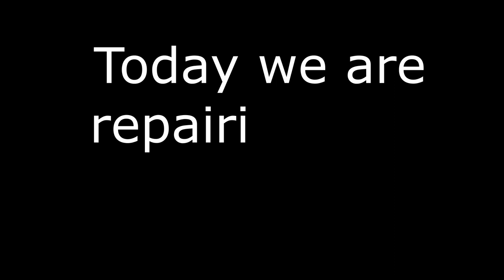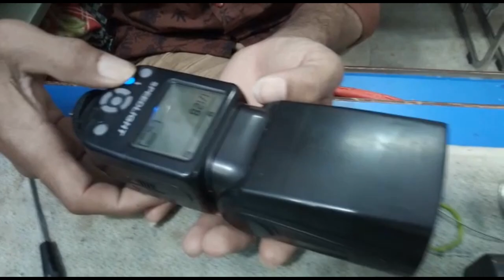How to repair flash| camera flash |dslr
No.1 Camera Repairing Institute in India ( Swastik Camera Institute )

✅कैमरा रिपेयरिंग सीख कर अपना खुद का Business चालू करें
✅सिर्फ 2/3 महीने में
✅Basic + Advance + Chip Level
✅100% Market प्रैक्टिस के साथ
✅कोर्स करने के बाद भी लाइफटाइम फुल सपोर्ट ( कोई काम आपसे  नही हो तो आप हमसे करवा कर भी लेजा सकते हैं )
✅Room + Food Facility Available

👉Camera Parts also Available At Cheap Rates

✅Camera repairing Course
✅Duration 3 Months
✅100% Practical
✅Lifetime Support
✅Room + Food Available

Camera Repairing Course
3 Months Training
Best Camera Repairing Course
Camera repair Kese krein
Camera sahi kese karein
ghr bethe camera repair kese karein
Swastik Camera Institute
Institute of camera repairing
IC reball kese karein
Camera repair Course kahan se krein
DSLR Repairing Course
DSLR repair kese karein
Lens repairing course
studio light repair
Sony camera repair
canon camera repair
nikon camera repair
Godox Light repair
Simpex Light repair
Nikon Charger kese repair krein
Canon Charger kese repair krein

Today in this video we are going to show you how to repair flash.

how to repair cameras
information about dslr.